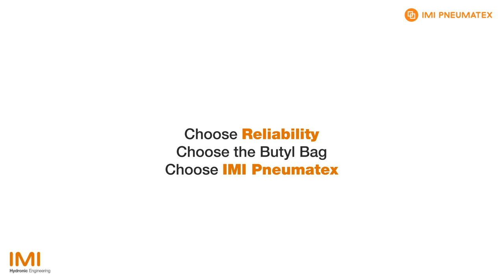IMI Pneumatex - Our Butyl Bag can withstand almost any pressure!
The Expansion vessels from IMI Pneumatex are particularly efficient, reliable and long lasting thanks to the Butyl Bag.

Butyl is the rubber with lowest gas permeability, making your vessel up to 5 times more efficient at preventing air ingress to keep the pressure in the system stable.

Extremely elastic, diffusion-proof and incredibly reliable. Our Butyl  bag does a lot - the proof is in the video.